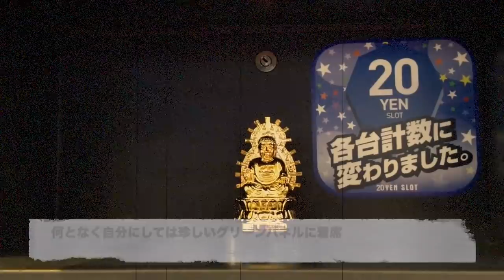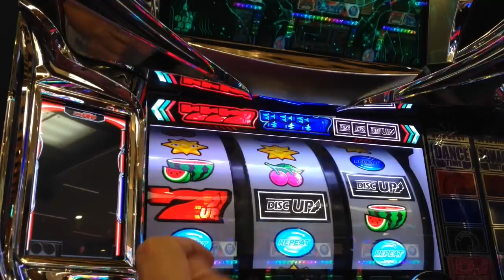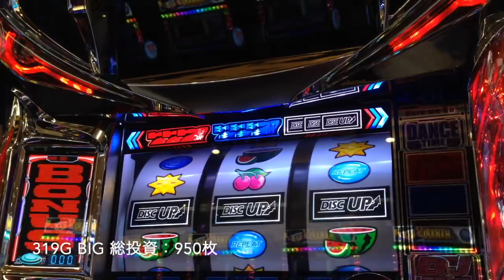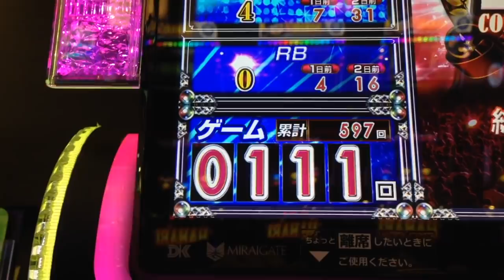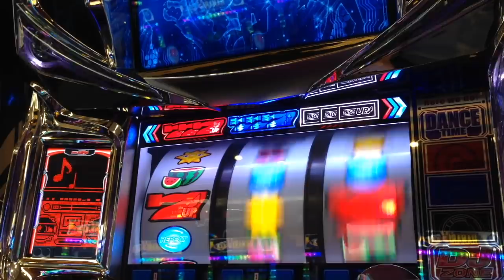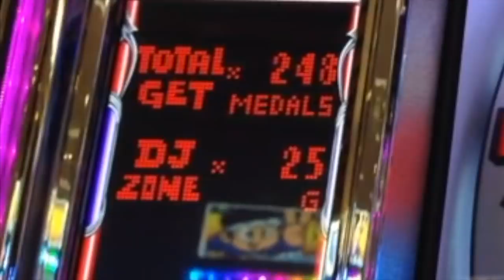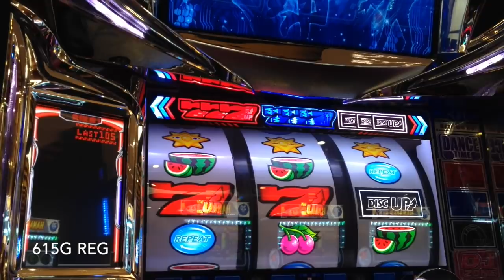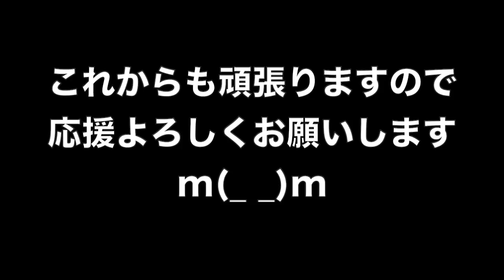ホリホ直視ビタ９４％ですが機械割は…？いくら目押しができても肝心な同色BIGが…人生詰んだ３９歳が挑む１ヶ月ディスクアップ生活 #２４